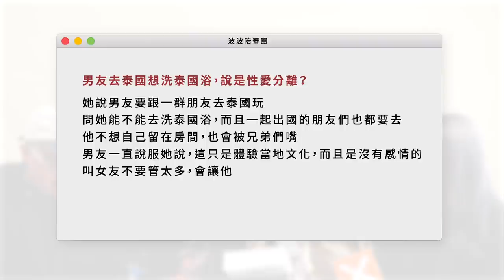看奶錯了嗎？！全新男女互嘴企劃，女生到底怎麼想，這裡告訴你！｜陪審團#1｜PopDaily 波波黛莉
新一年新企劃
各種男女疑難雜症這裡通通有解啦!
00:00開場
00:45男友可以追蹤大奶或性感網紅嗎？
05:07男友說性愛分離想去泰國體驗泰國浴可以嗎？